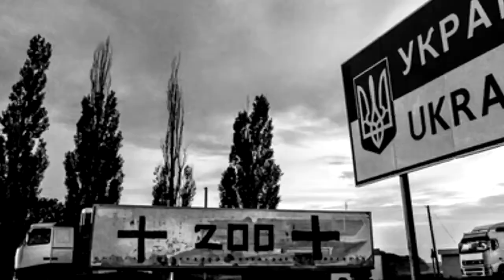The Offspring по-українськи. Ага, ага!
Дивіться актуальний кавер на хіт The Offspring від Сергія Подвези 🤘
Обережно, лірика 18+